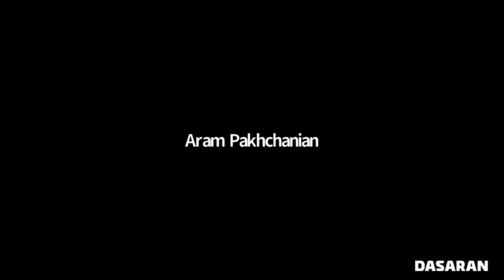Ապագայի կրթություն. ո՞րն է կրթական գնացքի հաջորդ կայարանը. Կրթությունը ներսից.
«Կրթությունը ներսից» նախագծի 9-րդ թողարկման շրջանակում Dasaran կրթական ծրագրի հիմնադիր նախագահ Սուրեն Ալոյանը զրուցում է կրթական ոլորտի առաջատար մասնագետների հետ։